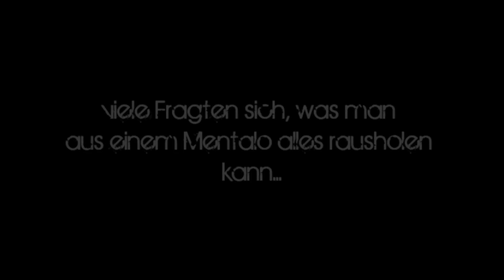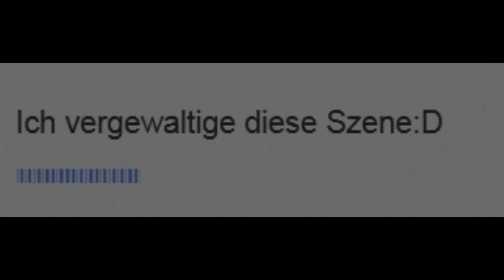xXSeaDXx Metin2 presents ♥ six digits ♥ New DE / EU Krit Record 2012 Sobo S21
*edit: Songname: Ilya - Whats good

Hier ist das Video auf das ihr gewartet habt.
Ich hab mir ein wenig Zeit gelassen mit dem bearbeiten & hochladen weil ich sehen wollte, was meine Konkurrenz so macht.

Ich bin ein wenig verwundert, weil ich nicht gedacht habe, dass es so deutlich ausfallen wird.

Das Video müsste für sich sprechen.

MfG
SeaD

Ein dank an alle die mich bei diesem Krit unterstützt haben :

SohnGottes
SirDrako
Killlaaa
grimpo
TheRock33
eXXeT
o0Erdbeere0o
Mental2
PwnerZ
Radoner

PS²:
Ich will niemanden mit dem Video Persönlich beleidigen/angreifen.
Und ich bitte euch auch Fair zu bleiben und niemanden zu beleidigen.
Auch wenn die anderen weniger DMG gemacht haben sollte man bedenken, dass es nicht gerade wenig ist, was Sie gemacht haben und dass das nicht Jeder schafft.